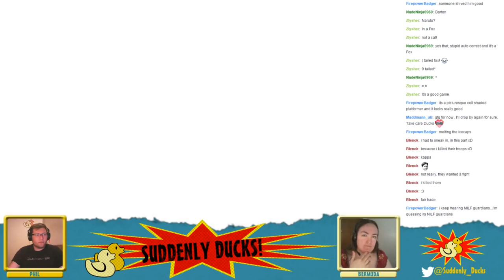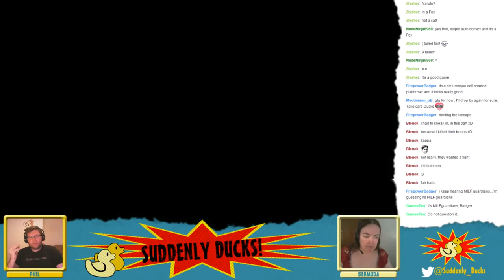Suddenly Ducks! play The Witcher 3 (05) - Part 2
Bermuda fails a quest, and finally levels up.  The Wild Hunt has been through here.  Ollie is too shy to type in the channel chat!  We meet the Bloody Baron and then become Ciri.